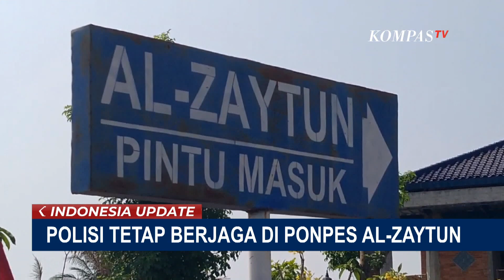Ridwan Kamil Beberkan Nasib Santri Al-Zaytun Usai Panji Gumilang Ditahan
KOMPAS.TV - Pasca Panji Gumilang ditahan polisi, Gubernur Jawa Barat Ridwan Kamil memastikan siswa akan tetap belajar.

RK menyebut, pembinaan Pondok Pesantren Al-Zaytun akan dilakukan oleh Kementerian Agama.

Baca Juga Panji Gumilang Jadi Tahanan Bareskrim Polri atas Kasus Dugaan Penistaan Agama di